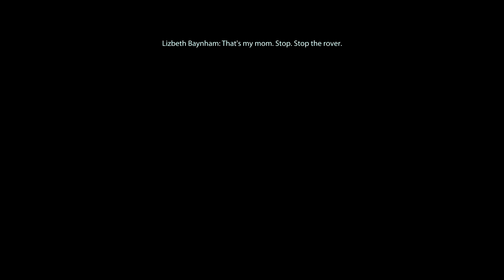Mass Effect Legendary Edition Mass Effect 1 Part 17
The task has become more complicated by not only having to knock out the colonists but these humanoid creatures attacking too, why is it such a problem?